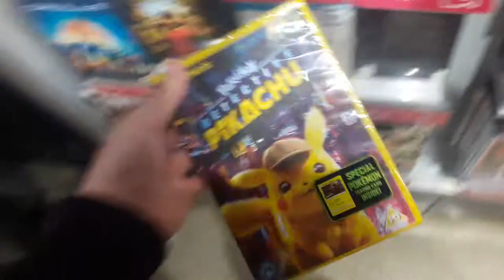Hmv Shopping Trip 28/12/19